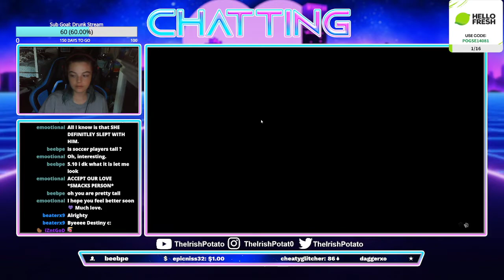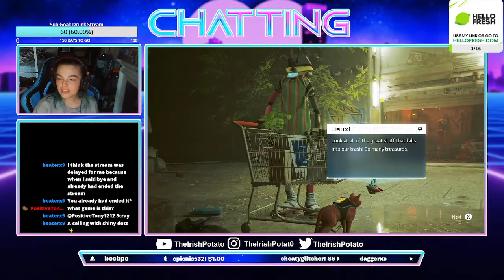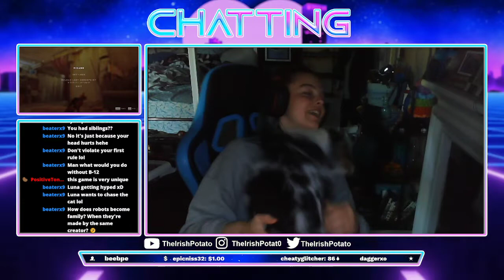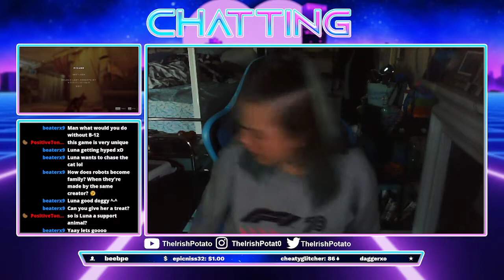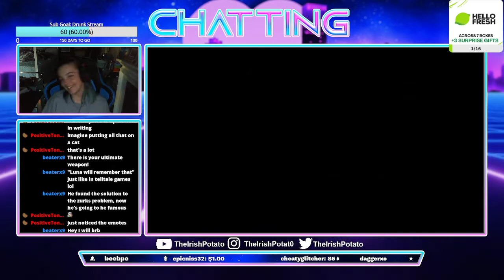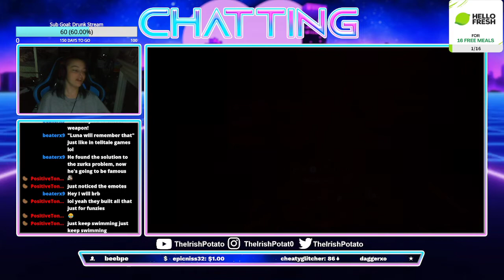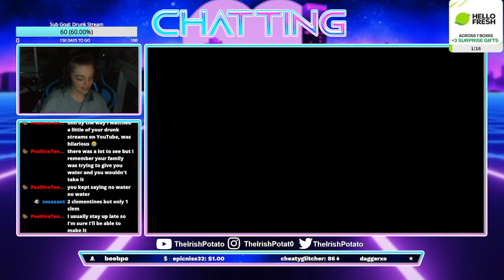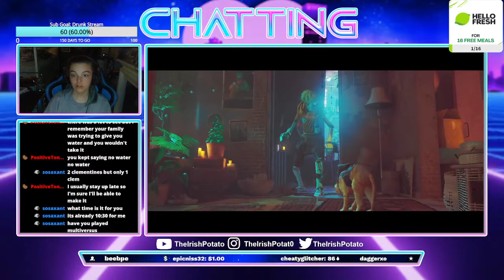Coolest cat on the block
Don't mind me i just parkour